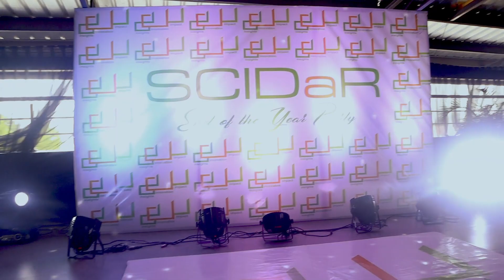2022 End of year party session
On the 17th of December, the humansofSCIDaR dropped the decks to look dapper and dressy to the End of Year party. This video beautifully captured the moment!
Happy viewing!

Video editing by Lexicon Media